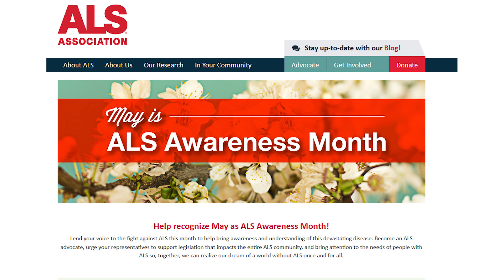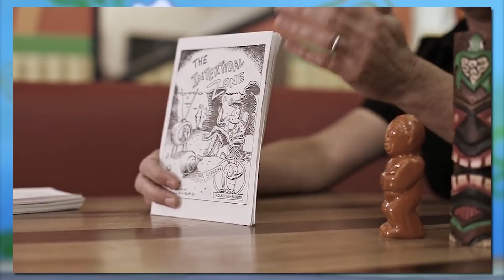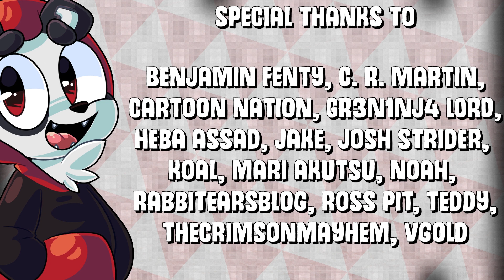Did SpongeBob Start Off Well? - Help Wanted Review (ALSAwarenessMonth)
The Birth of an Underwater Icon (ALSAwarenessMonth) Today, I post my SpongeBob Squarepants Help Wanted Review. I also talk about Stephen Hillenburg and the month of may being ALSAwarenessMonth. I hope you enjoy this spongebob help wanted 1999 episode review. Did SpongeBob Squarepants Start off well? Only one way to find out. Watch this SpongeBob Squarepants Help Wanted Episode Review and CHECK IT OUT!

Did you enjoy this Help Wanted SpongeBob Review and want more videos like this help wanted spongebob youtube review? Let me know!

▶ Season Five Of The Alpha Jay Show!
SERIES SUMMARY
SHOW SUMMARY
(n/a)
TITLE SUMMARY
Self-explanatory. (Context: help wanted spongebob title card, spongebob help wanted title card, help wanted spongebob song)